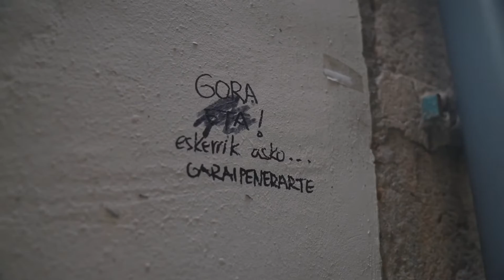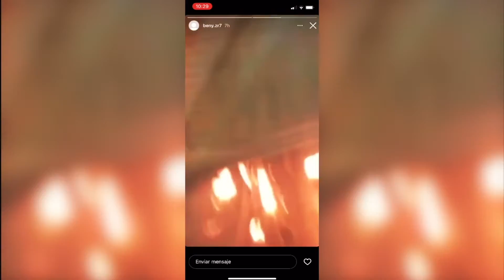BARRIOS SEGUROS | Valls